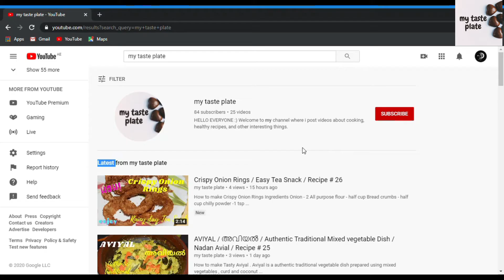Cheesy Scrambled Egg Sandwich /എളുപ്പത്തിൽ ഒരു സാൻവിച്ച് / Simple & Easy Breakfast / Recipe # 56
How to make Easy Filling Cheesy  Scrambled Egg Sandwich